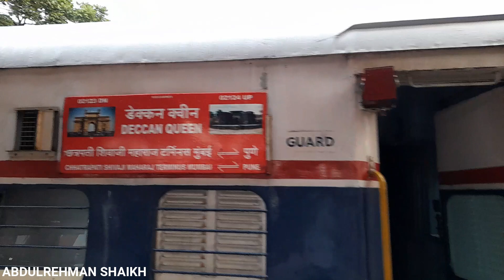Deccan Queen Vistadome Coach Journey Pune To Lonavala | Indian Railways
This Journey covered:- Pune Jn to LNL Lonavala Station,

Song Credits-Revoic-Jane Ja Fit. Neha Arora